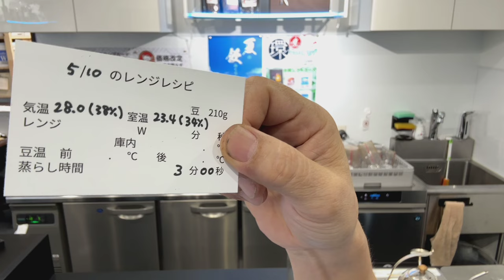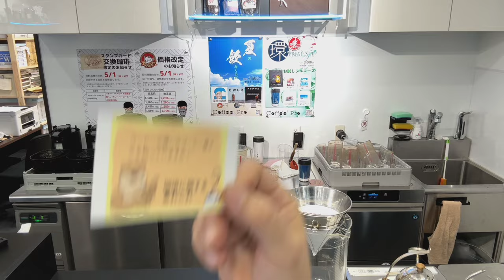コーヒーを嫌いなコーヒー屋さんを知っていますか？ 2024年5月10日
「コーヒーを嫌いなコーヒー屋さんを知っていますか？」

本日の試飲用珈琲「小さな初恋」ブレンドの抽出レシピ

10杯用松屋式ペーパー
10杯用金枠